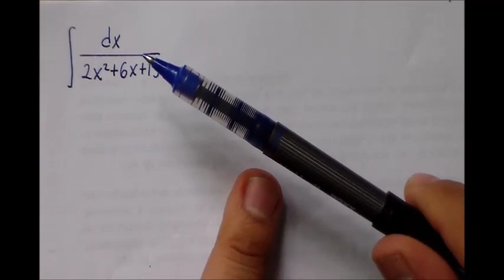Integrales - Identificación por Trinomio Cuadrado Perfecto 4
En este video usaremos la técnica de completar un trinomio cuadrado perfecto para resolver la integral por identificación